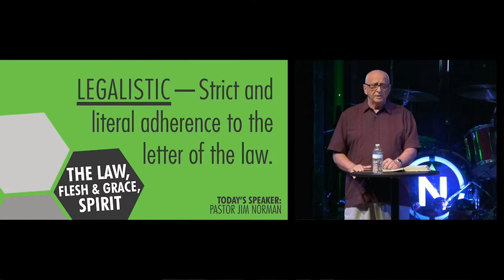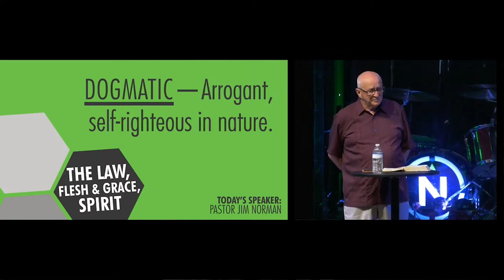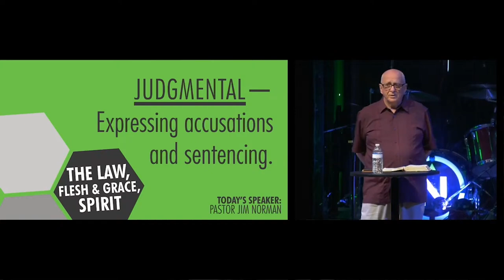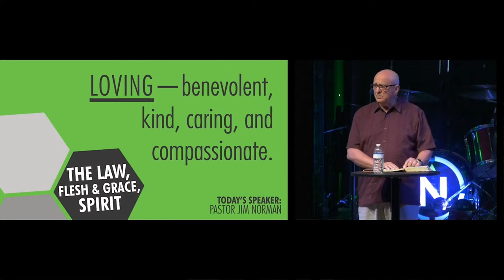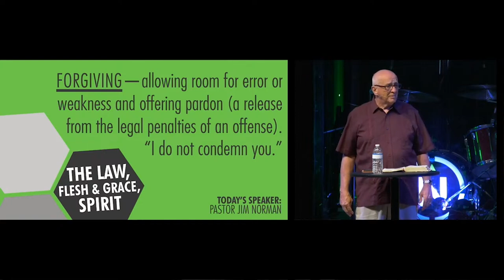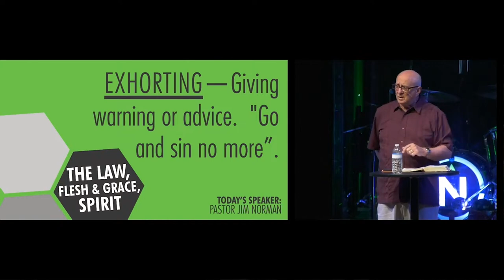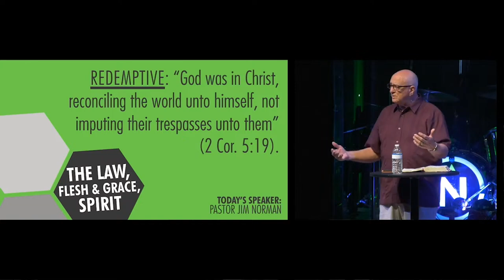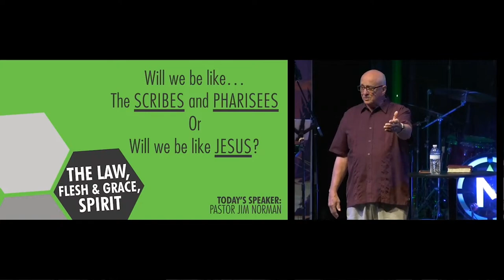The Law- Flesh and Grace - Pastor Jim Norman